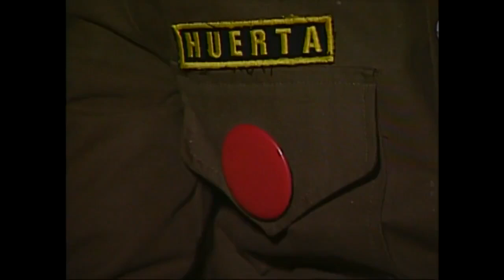Nominación telefónica: una votación complicada | Pelotón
Juan Álvarez, Camilo Huerta y María Bravo son los candidatos a eliminación. Será el público quien decida quién avanzará a la próxima ronda de pruebas.

Pelotón | Temporada 1 (2007)

¿Chileno en el extranjero? Conéctate en ⏩🌐